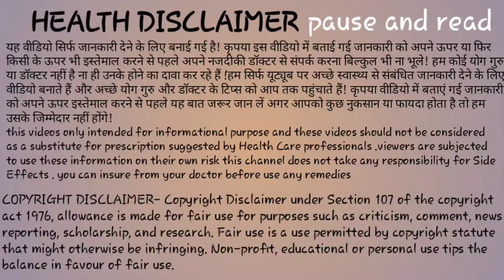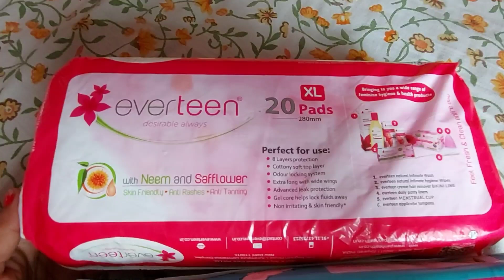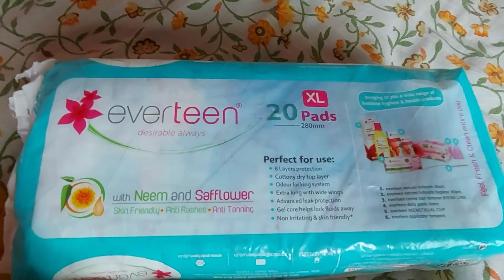PERIOD में इस गलती के कारण महिलाएं माँ नहीं बन पाती है। Mistakes avoid during period।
🌼Sanitary Napkins with Neem and Safflower.

To know more about health care & Pcod